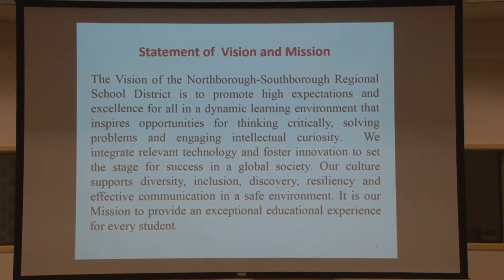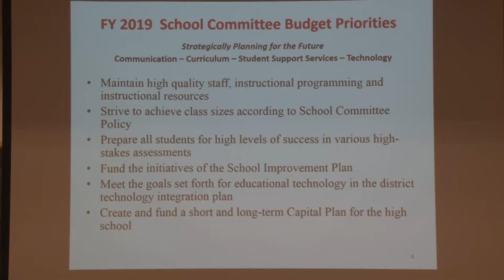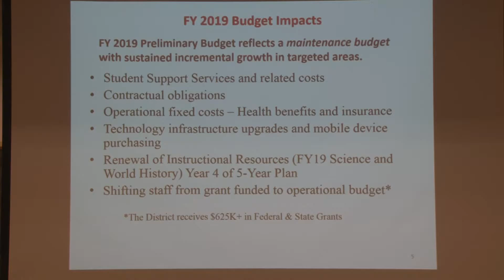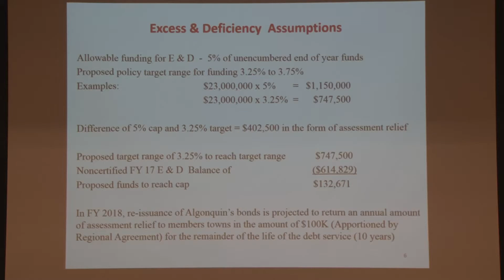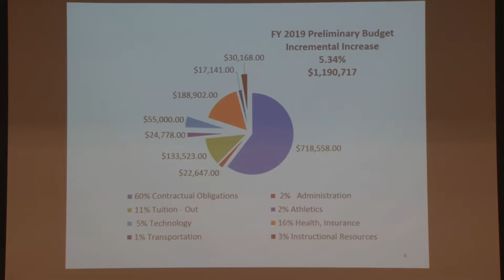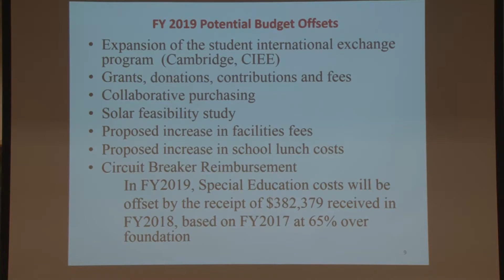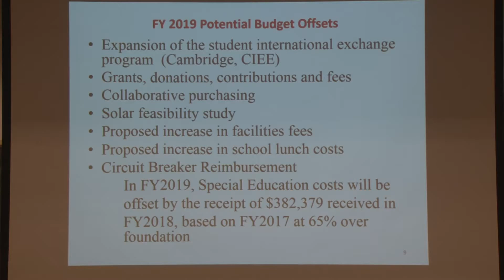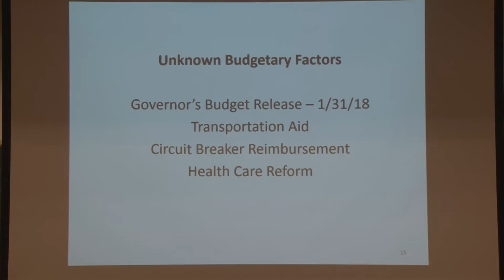Regional School Committee Meeting - January 17 2018